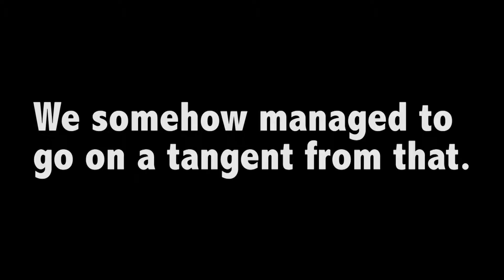Let's Attempt: Super Mario World! Part 1: A We Got Gamez Shout-Out!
Thanks to the super awesome folks at We Got Gamez (located in Pickering, ON.), The Chronicle Bros. have got their hands on the Super Nintendo Entertainment System, and give it a spin with its original launch game - Super Mario World. How will Wil & Damian fare against this classic title? Spoiler Warning: Not well.